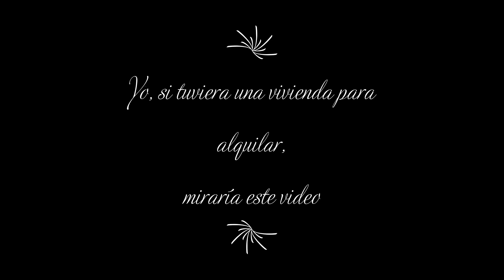Quiero alquilar mi casa!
Danos tu inmueble, y lo verás en esta lista!

Llama ahora! 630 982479 / 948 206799